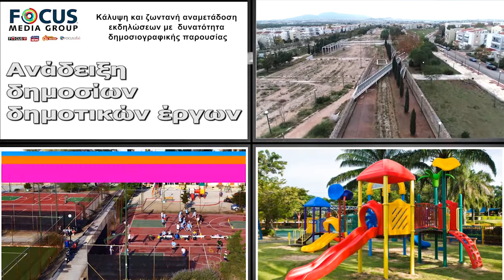Focus Media Group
Ο δημοσιογραφικός όμιλος focus ) με συνέπεια και αξιοπιστία βρίσκεται σταθερά ψηλά στις προτιμήσεις του διαδικτυακού κοινού. Με συνεχή παρουσία στον χώρο της δημοσιογραφίας, της ενημέρωσης και της παραγωγής. Με πολιτικές, κοινωνικές, αθλητικές και ψυχαγωγικές τηλεοπτικές αλλά και ραδιοφωνικές εκπομπές. Με έγκυρο και έγκαιρο ρεπορτάζ, όπου το απαιτεί η είδηση.

Οι δυνατότητες του Focus Media Group όμως, δεν σταματούν εδώ. Αναλαμβάνουμε επαγγελματικά, στις πιο ανταγωνιστικές τιμές τις αγοράς, παραγωγές και καλύψεις .